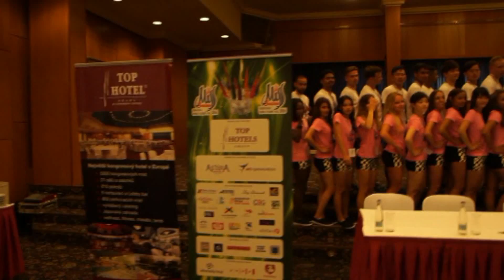MISS DEAF WORLD 2016 P2